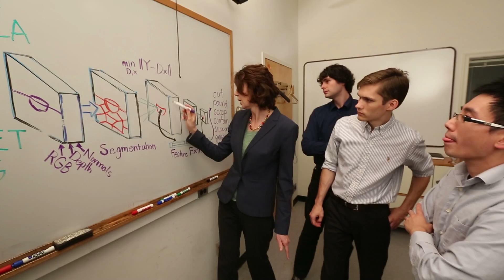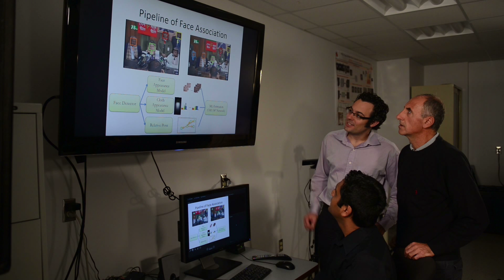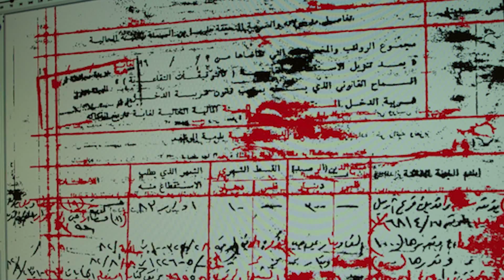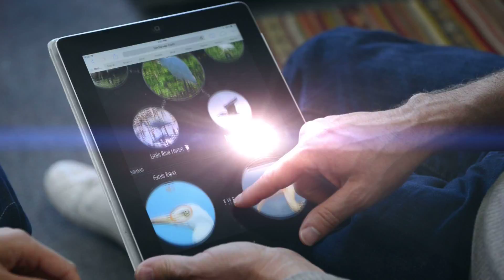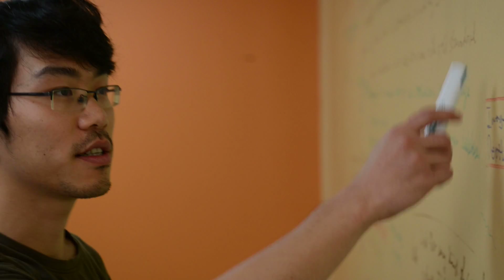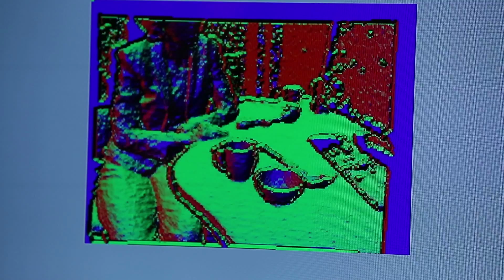Center for Automation Research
The Center for Automation Research (CfAR) at the University of Maryland is a leader in research and education involving computer vision, computer visualization, perceptual interfaces, language and media processing, autonomy in robotics, and more. CfAR is one of 16 labs and centers in the University of Maryland Institute for Advanced Computer Studies, which is part of the College of Computer, Mathematical, and Natural Sciences.